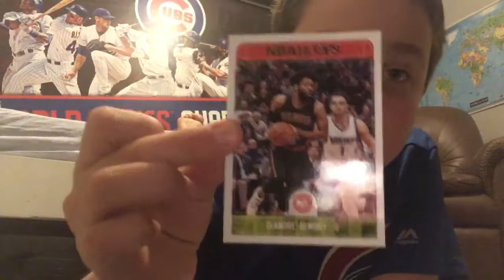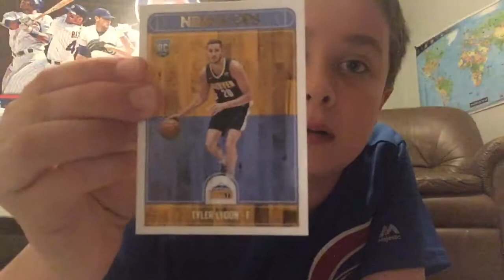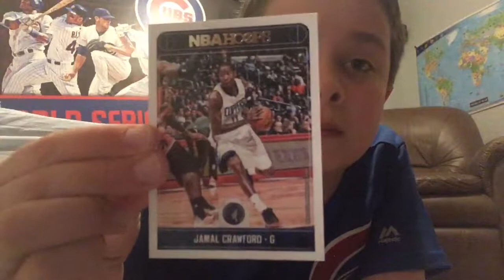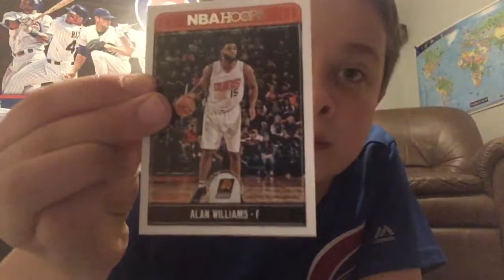2017 18 hoops basketball